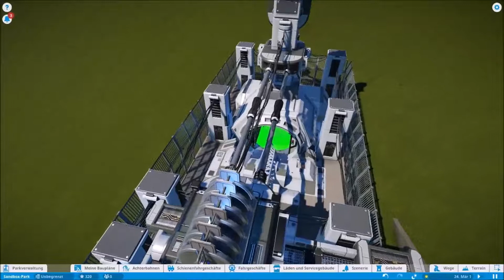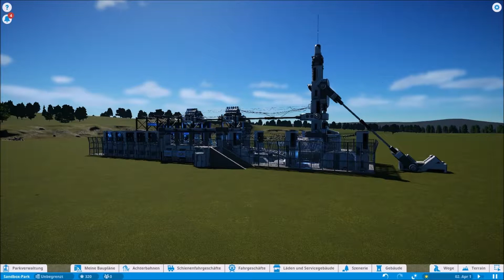Planet Coaster - Attraktion #9 REACTOR Dark Coaster (german/deutsch)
Unsere neunte Folge Planet Coaster.